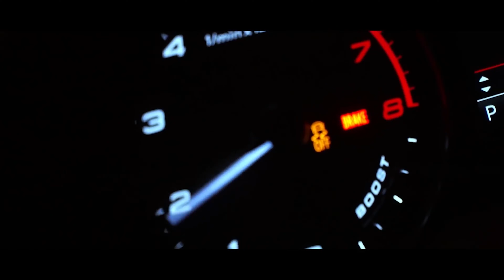FILV, BLADDY-T, KEAN DYSSO - BLINDING (Mafia City) (4k)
FILV, BLADDY-T, KEAN DYSSO - BLINDING (Bass Boosted) (4k)